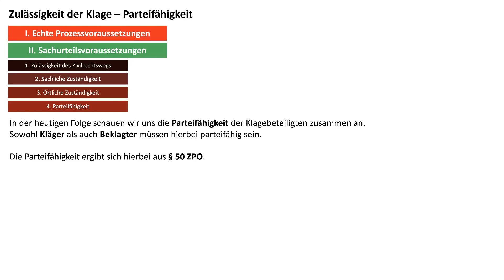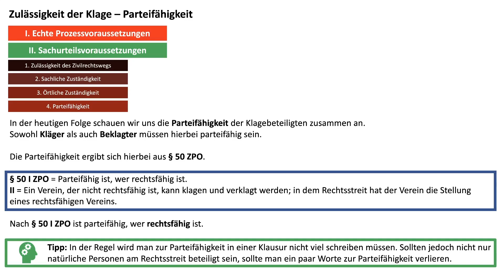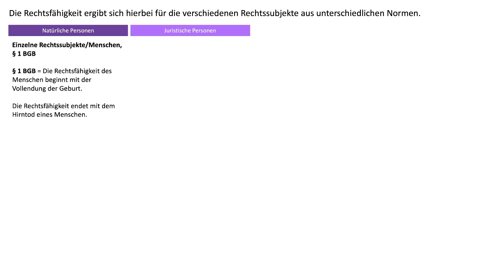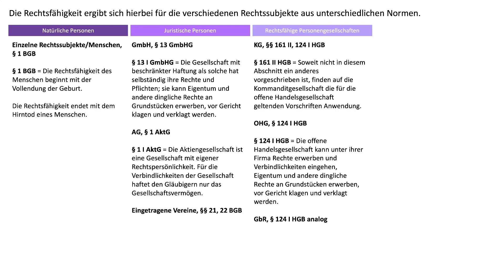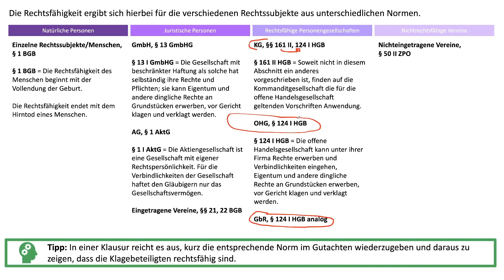Parteifähigkeit, § 50 ZPO - ZPO I 12